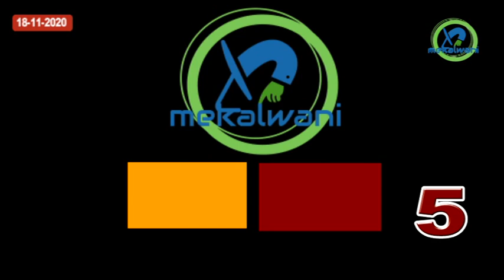मंडला जिले एवं प्रदेश की मुख्य खबरे / मेकलवाणी टॉप 10 न्यूज़